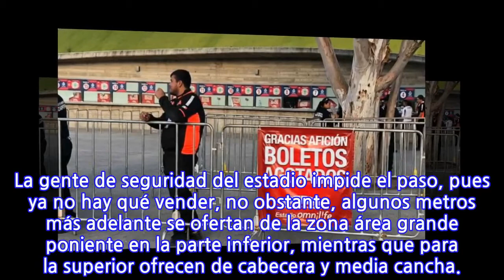Boletos agotados de Chivas Cruz Azul 'reviven' al Omnilife